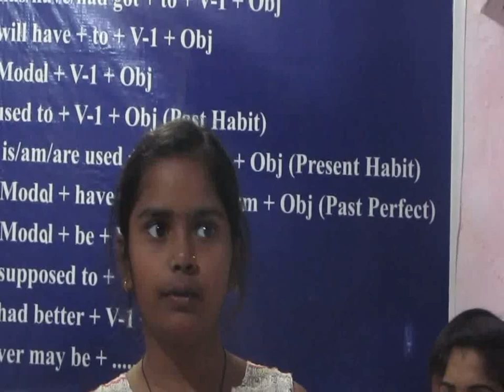RecipeDemo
Sanjana describing a recipe Jan 3, 2019